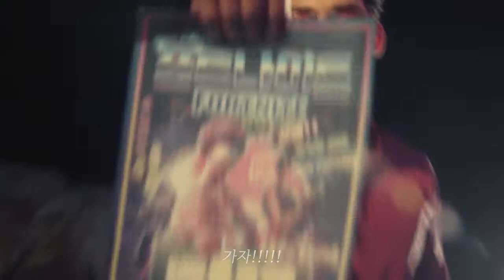ROXnRoll Esport-Festival 포트나이트 이벤트매치 l 락스 게이밍(ROX GAMING)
● ROX Tigers afreecaTV channel

● ROX Armada TwitchTV channel

- Engineeus : Not opened

● ROX Knee AfreecaTV channel